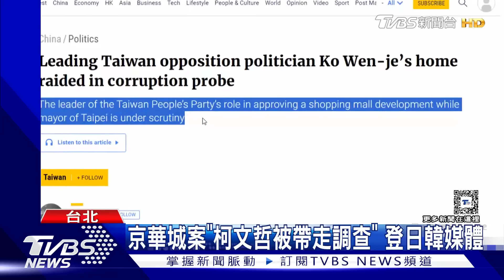逮捕合法駁回提審 最壞下場 恐遭聲押｜TVBS新聞